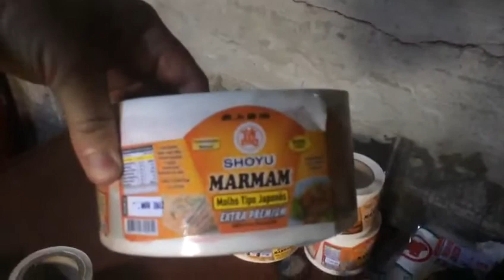Vigilância interdita fábrica de shoyo em Araçatuba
Uma equipe do GOE (Grupo de Operações Especiais), da Polícia Civil de Araçatuba, descobriu, na tarde desta sexta-feira (26), um barracão no bairro São João em condições precárias e que funcionaria como fábrica de shoyo (molho de soja), produto distribuído e comercializado por supermercados da cidade e região.